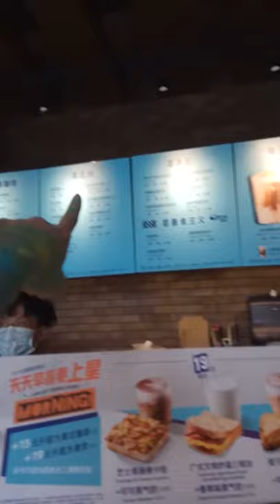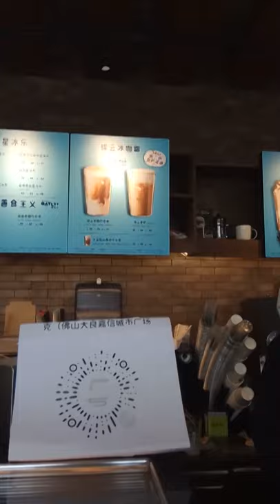China Vlog: Going to Starbucks in Foshan Prank | Festival Of Colors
There was a festival of colors at work, we decided to go to Starbucks without changing clothes and see their reaction. In Russia, most likely, they wouldn't even let us in (so that we wouldn't get anything dirty).

BTW I got a discount there, dunno why... Normally I don't get any discount)))